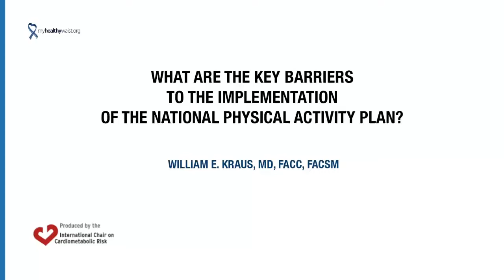What are the key barriers to the implementation of the national physical activity plan?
Video by William E. Kraus, MD, FACC, FACSM, Director of Clinical Translation, Duke Molecular Physiology Institute, Professor, Department of Medicine, Duke University Medical Center, Durham, NC, United States